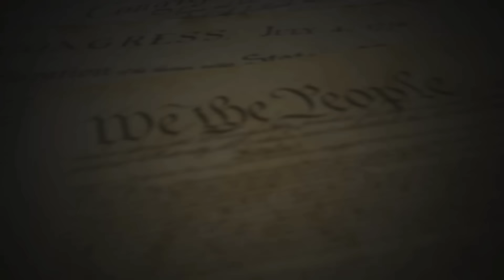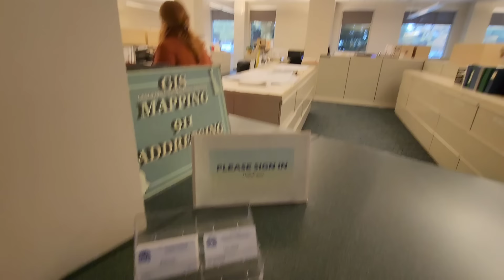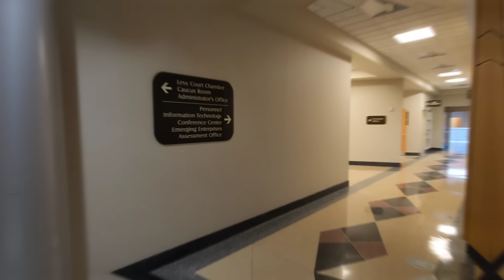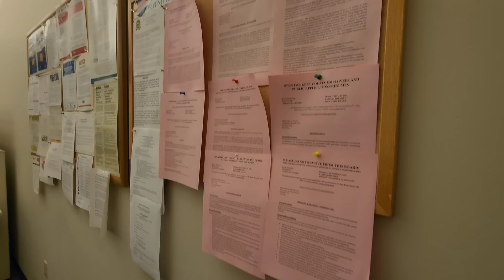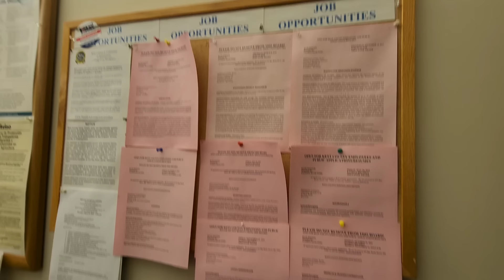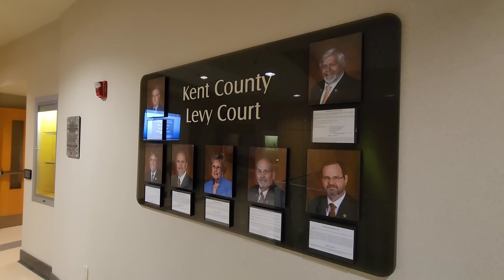Unhinged Public Servant Has A MELTDOWN Over Journalist With A Camera! When Will They Learn?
Fellow Patriots & Freedom lovers, I was peacefully exercising my constitutional rights at the Kent County Administration building in Dover Delaware when I was confronted by one of the most unhinged public servants yet!

Personnel Director Allan Kujala

Michael J. Petit de Mange, AICP
County Administrator
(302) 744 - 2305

Loyalty Badges
Exclusive Emojis
Photos and Status Updates
Member Shout-Outs
Priority reply to comments
Discounted merchandise
Members-only polls

The Body Camera I use & Recommend: